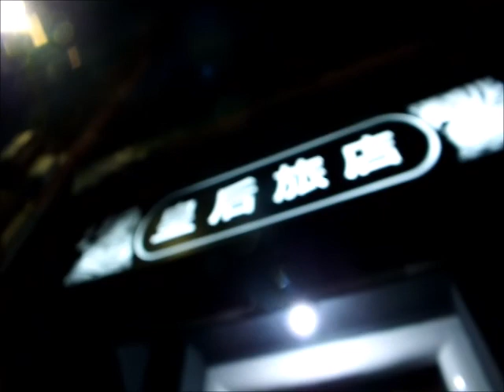EVA エバー航空で行く台北完全版/路地裏探検隊 離発着・機内放送完全収録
http//blogs.yahoo.co.jp/autumn_snake_1995
エバー航空（エバーこうくう、英: Eva Airways、中: 長榮航空公司）は、中華民国の航空会社である。
目次  [非表示]
1 概要
2 サンリオと提携
3 就航路線
4 コードシェア
5 サービス
5.1 座席
5.2 機内食
5.3 インフィニティ・マイレージランド
6 保有機材
6.1 特別塗装機
7 航空事故
8 脚注
9 関連項目
10 外部リンク
概要[編集]
1989年4月7日に、民間航空会社として大手海運会社・長栄海運（エバーグリーン・マリン）を中心とする企業グループの長榮集団の張栄発により創立[1]。1991年7月1日に営業を開始した。親会社の名称はエバーグリーンだが、既存のエバーグリーン航空（アメリカ合衆国）との混同を避けるため、「エバー航空 (Eva Airways) 」とした。なお、無線でのコールサインは「イーヴァエア (Eva Air) 」、または「イーヴァ(Eva)」である。（日本の空港での英語でのアナウンス時には、イー・ヴィ・エー・エアと発音）。開業時の客室乗務員などサービス部門の教育は全日空（ANA）を参考にした[2]。
日本路線は、成田国際空港、羽田空港、関西国際空港、福岡空港、新千歳空港、旭川空港、函館空港、仙台空港、小松空港、那覇空港の9都市・10空港へ乗入れている。また、日本を発着・経由する全便が、全日本空輸 (ANA)との共同運航便となっている[3]。
エバー航空は2012年3月29日にスターアライアンスへの加盟が議決され[4][5]2013年6月18日に正式加盟となったが[6]、チャイナエアラインがスカイチーム加盟表明以前からスカイチーム各社と提携してきたため、エバー航空も同様にスターアライアンス加盟表明以前からスターアライアンスやワンワールド各社と提携する傾向にあった。具体的には、コンチネンタル航空（現・ユナイテッド航空）、全日本空輸、エア・カナダ、USエアウェイズ、中国国際航空、アシアナ航空の各社と、マイレージの提携や共同運航などのサービス面での協力提携を行っている[7]ほか、ブリティッシュ・エアウェイズやルフトハンザドイツ航空と貨物輸送の協力提携を行っていた。
航空券の座席予約システム（CRS）は、アマデウスITグループが運営するアマデウスを利用している。 [8]
国内最大のライバル航空会社であるチャイナエアラインが、頻繁に事故を起こしているのとは対照的に、安全面での評価が高い[9][10]。エバー航空（長栄航空）は民主進歩党への政権交代を終えた2016年6月15日に、イギリスの調査会社スカイトラックス(SKYTRAX)との合同発表で、エアライン・スター・ランキングで最高評価「5スター」を獲得したと発表。世界で8社目の5つ星認定航空会社となり、中華民国の航空会社では5つ星認定の史上初の獲得となる。
サンリオと提携[編集]

ハローキティチェックインカウンター
（桃園国際空港 第2ターミナル）
航空会社として初めてサンリオと提携[11]し、ハローキティの塗装やアメニティを施した「ハローキティジェット」を導入し、2機体制で主に日本路線に使用していた。空港のチェックインカウンターにも客室乗務員姿のハローキティが大きく描かれ、機内では離陸するとキティグッズ（トランプ等）が搭乗記念に配られていた。これらは2008年10月に全ての提携運航を終了した（機体の塗装は2009年3月頃には通常塗装に戻された）。
2011年に就航20周年を記念し、新たに導入されたエアバスA330-300型機の3機を「ハローキティジェット」として、台北/桃園 - 札幌/新千歳線（同年10月31日〜）・台北/桃園 - 福岡線・台北/桃園 - ソウル/仁川線・台北/桃園 - 東京/成田線（3路線は同年内〜）に投入させると発表した[12]。最初の1機目は予定通り同年10月31日から、2機目は同年12月7日の台北/桃園 - 福岡線から、3機目は同年12月24日の台北/桃園 - 札幌/新千歳線でそれぞれ投入開始。
その後の市場で高評価を得ていることから、エアバスA330-200型機の2機を「ハローキティジェット」として、新たに台北/松山 - 東京/羽田線・台北/松山 - 上海/虹橋線の2路線を追加させた[13]。4機目は2012年5月23日に台北/桃園 - 香港線[14]、5機目は同年6月22日に台北/桃園 - 東京/成田線でそれぞれ投入開始[15]。
更にボーイング777-300ER型機の1機を「ハローキティジェット」として、台北/桃園 - ロサンゼルス線の一部に2013年9月18日から投入開始した[16][17][18]。2014年10月29日からは、台北/桃園 - パリ シャルル・ド・ゴール線にも週4便のうち週2便へ導入した[19]。2015年6月19日からは、台北/桃園 - ヒューストン線を週3便で就航開始とともに導入される[20]。2機目は同年6月21日から台北/桃園 - シンガポール線の一部に導入した[21]。なお、これらボーイング777のハローキティジェットは、後述の長距離国際線の間に合いで成田 - 台湾/桃園線・関西 - 台湾/桃園線に入ることもある。
2016年11月24日より、エアバスA321の1機（機体番号：B-16205）にサンリオキャラクターのぐでたまを起用した「ぐでたまジェット」塗装となり、成田 - 台湾/桃園線の一部に導入を開始した[22]。なおこの機材は、特別塗装となる前にウィングチップフェンスからシャークレットの取り換えが行われ、特別塗装と同時に垂直尾翼の塗装が新しくなった。
就航路線[編集]